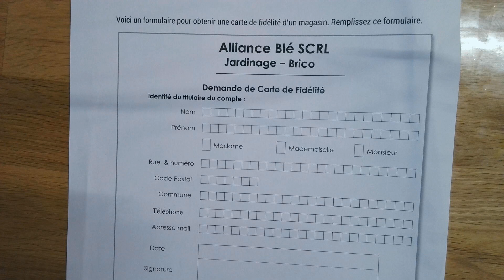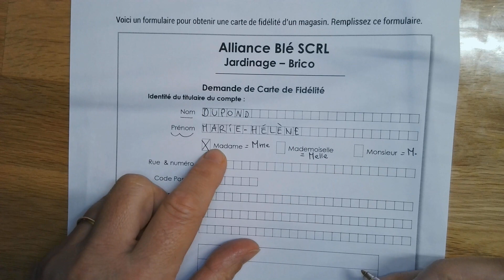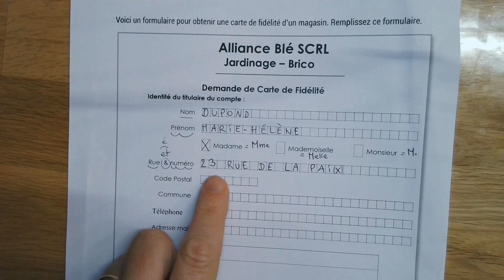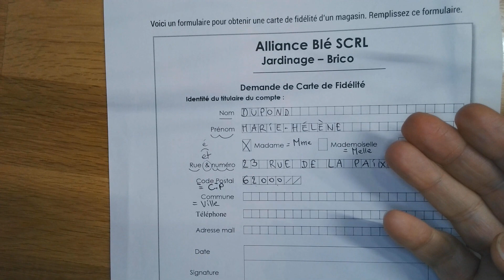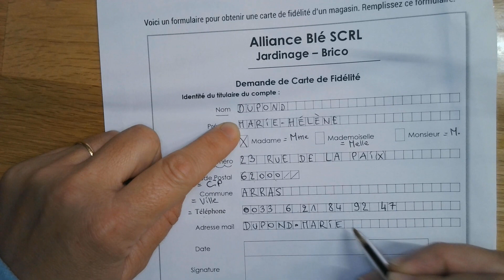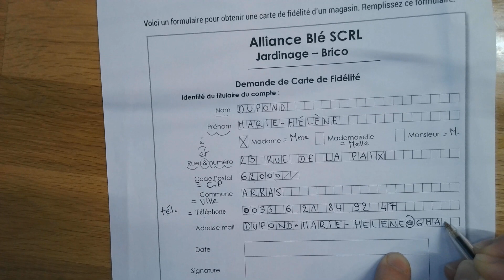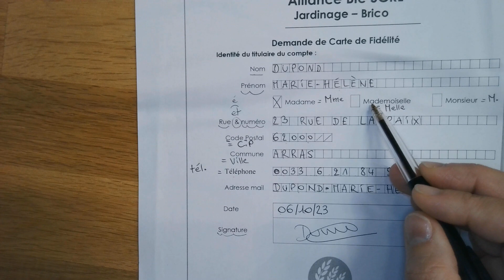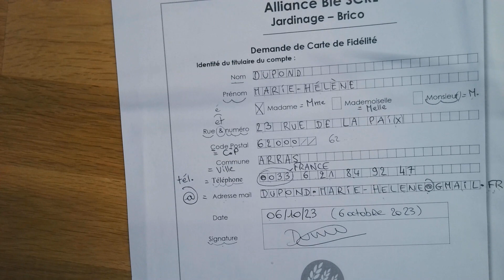Savoir remplir un formulaire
Savoir remplir un formulaire et comprendre les sigles ou caractères spéciaux :
& = et
M. = Monsieur
Mme = Madame
Melle = Mademoiselle
CP = Code Postal
Tél. : = Téléphone
Commune = Ville